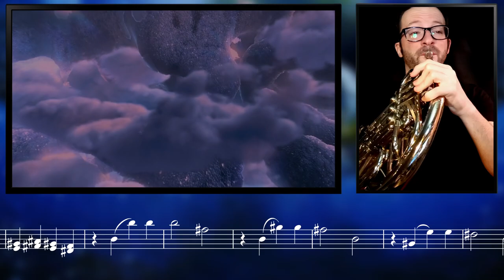The Grinch - He Carves The Roast Beast / Welcome Christmas || French Horn Cover